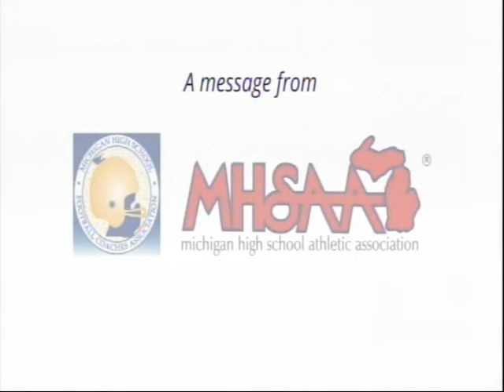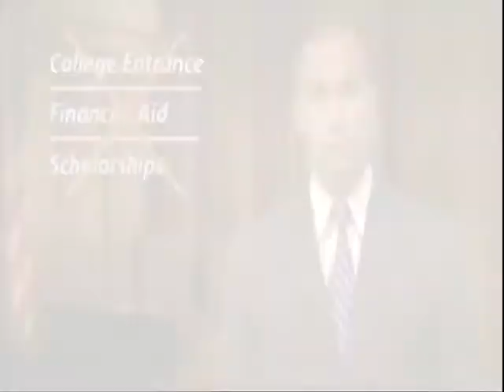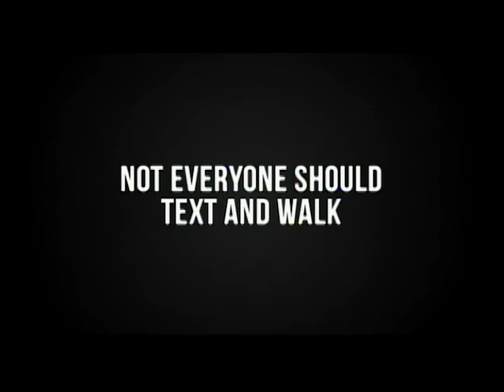HS Football Warren Mott vs Dakota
MAC Red HS football action at Dakota HS from September 15, 2017.